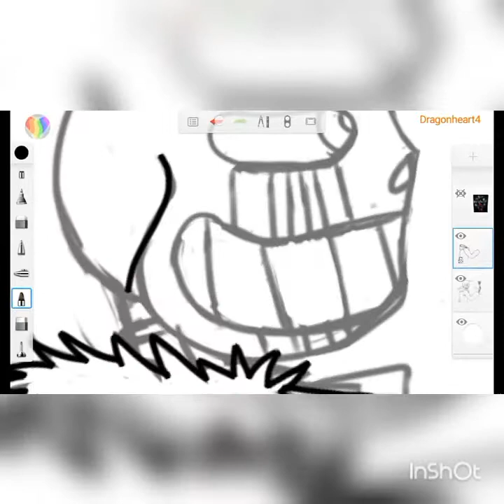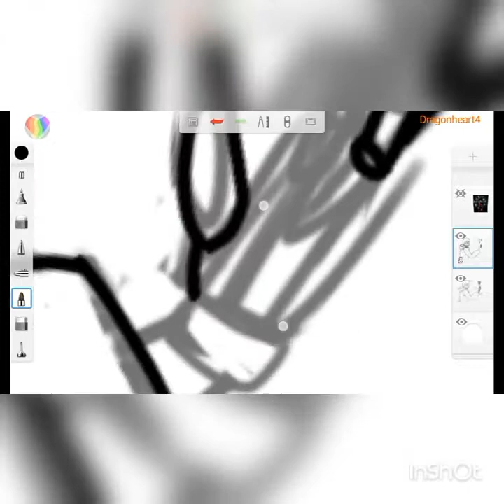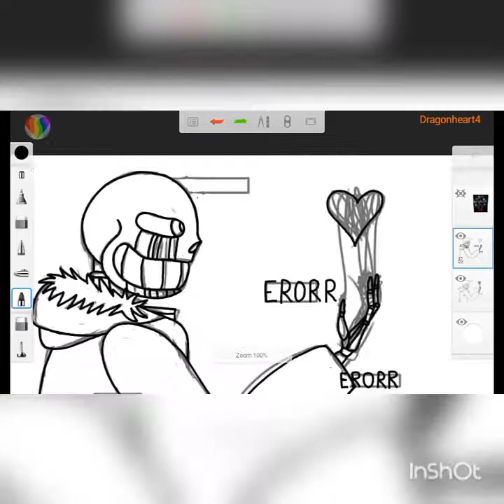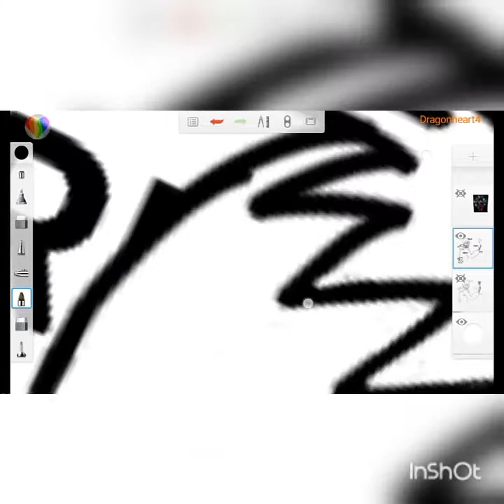Error Sans speedpaint (Autodesk Sketchbook) part 1